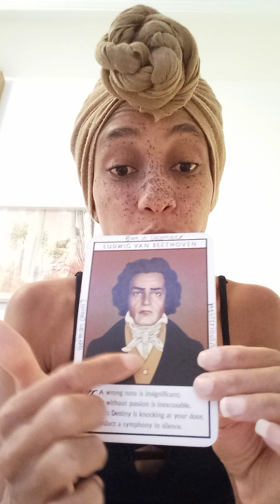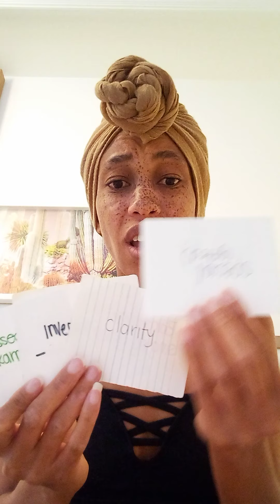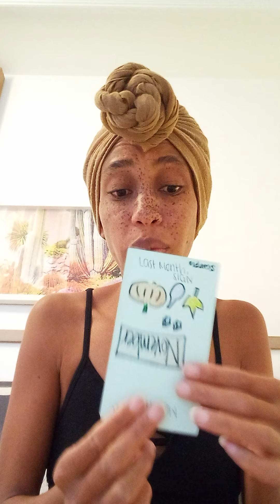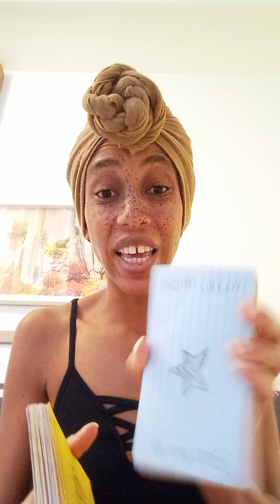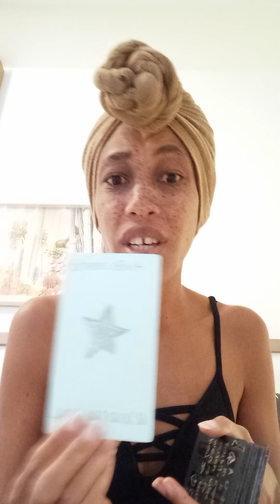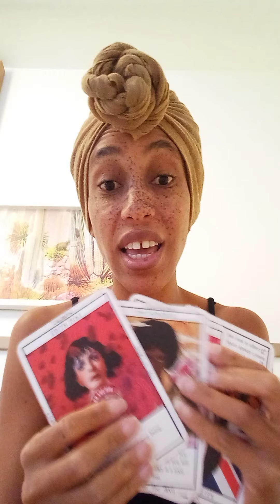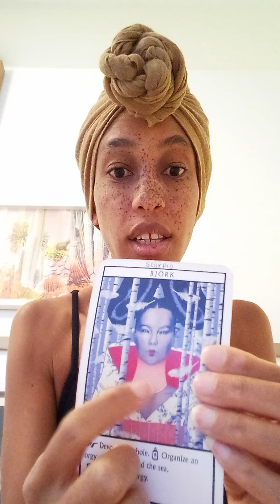The evil1? The greedy stable one that keeps stalkin or the one who wants freedom & happy in ❤️??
Starz Empress Wisdom aka TheeEmpressLives ✨

Channeled Divine messages from TMH and Cherubim of Righteousness 💌